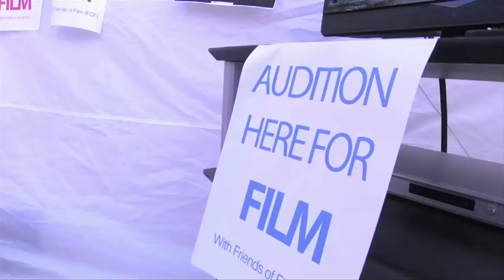Red Sky at Night Promo Video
Red Sky at Night returns to Cayman March 1, 2014 at the F.J. Harquail Cultural Centre.

On Saturday, February 23rd from 4pm to 12 midnight, delicately tucked in the midst of colour-saturated trees and shining lakes, the F.J. Harquail Cultural Centre was  transformed for the 'Red Sky at Night' Festival! The event was an enchanting evening, rich in arts and culture. Walking through the garden, visitors were treated to live performances from dancers, actors and storytellers as well as creative work by local visual artists and crafts people. Celebrated films from around the Caribbean and inspiring performances were featured within the festival theatres. Visitors were escorted by the sounds of the steel pan, fiddle and drums and lured by a mouthwatering array of local culinary delicacies. For all the reasons we love arts and culture in the Cayman Islands!